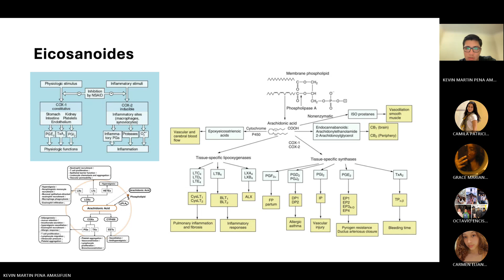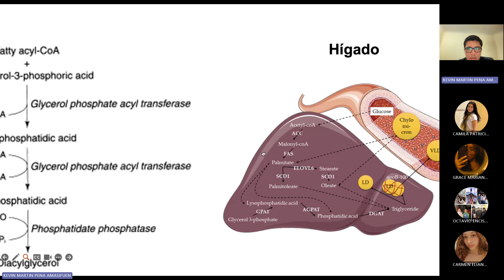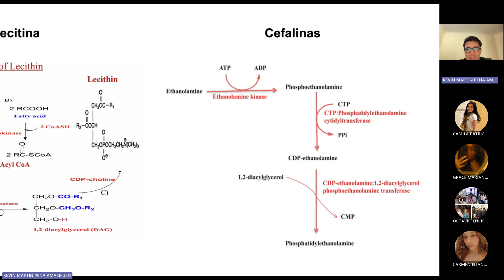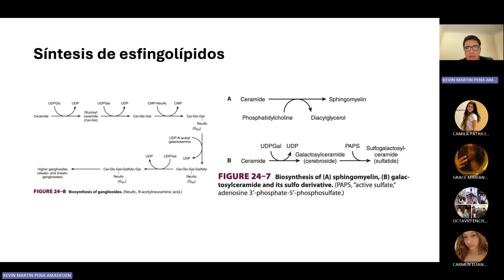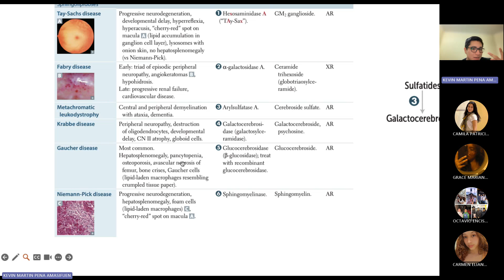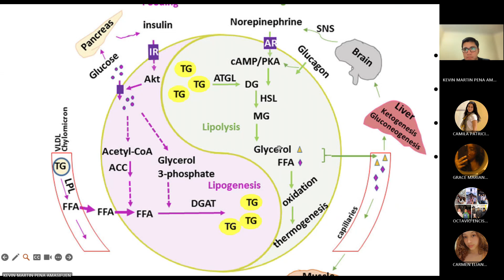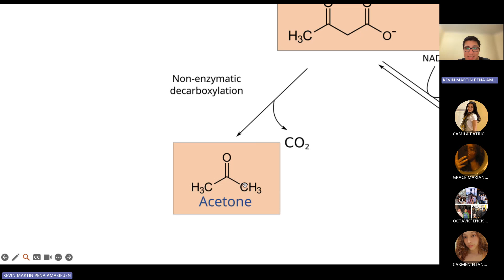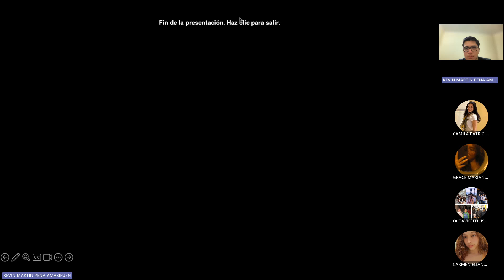BIOQUÍMICA 2024-II - SESIÓN 9 - KEVIN PEÑA